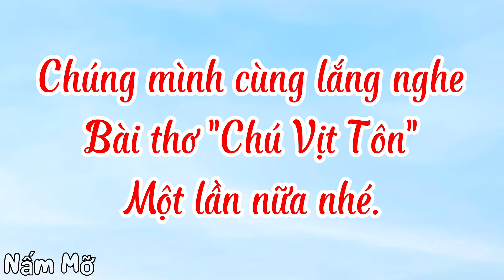Bài thơ Chú Vịt Tôn (Vương Trọng) - Chủ đề thế giới động vật - Đọc thơ cho bé nghe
Thơ: Chú Vịt Tôn

Ả Vịt Bầu
Dưới ao sâu
Kêu “cạc cạc”.
Chú Vịt Tôn
Đứng bên đường
Đòi “rác, rác”.
Này vỏ chuối
Ta vừa bóc
Kia mảnh giấy
Sáng gói xôi
Nọ chiếc lá
Cây đánh rơi
Mau mau nhặt
Mang tận nơi
Vịt Tôn xơi.
Ao gợn sóng
Vịt Bầu bơi
Đường sạch bóng
Vịt Tôn cười!

Vương Trọng

Thơ truyện nầm non